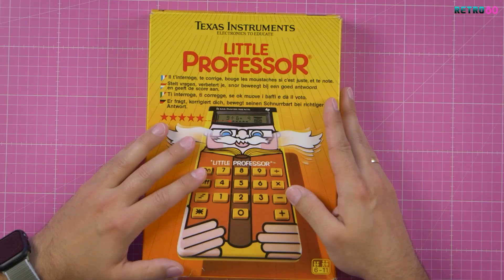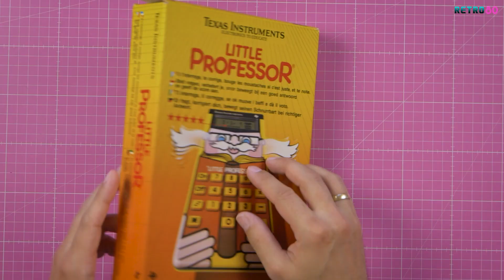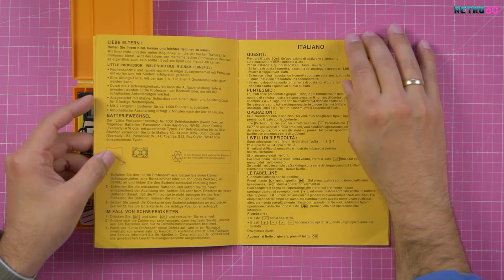Retro80 #32 🕹️ Texas Instruments Little Professor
Willkommen! Hier auf meinem Kanal findest Videos rund um die Kindheit und Jugend in den Siebziger sowie Achtziger Jahren. Ich freue mich über 👍 LIKES und 💬 KOMMENTARE. Viel Spaß auf meinem Kanal!

🛒 PRODUKTE aus dem VIDEO:
* Little Professor neu
* Little Professor gebraucht